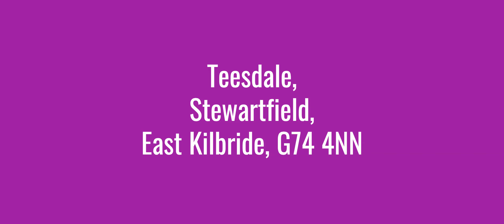Teesdale, Stewartfield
This three-bedroom detached bungalow with conservatory and driveway is maintained to a high standard and in a highly desirable area. It is a short walk to East Kilbride Train Station, regular bus services and within easy reach of the Village, Town Centre, and Kingsgate Retail Park.